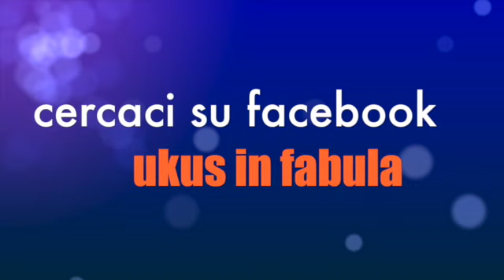4° STAGE UKULELE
Stage di Ukulele con UKUS IN FABULA.